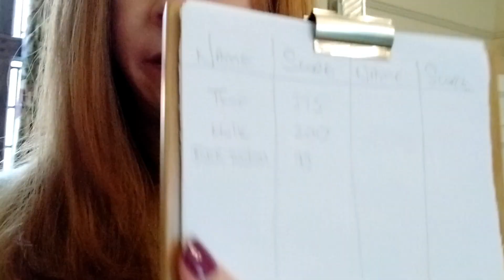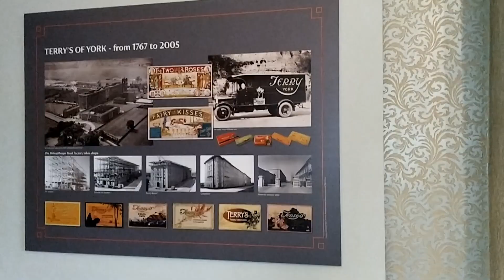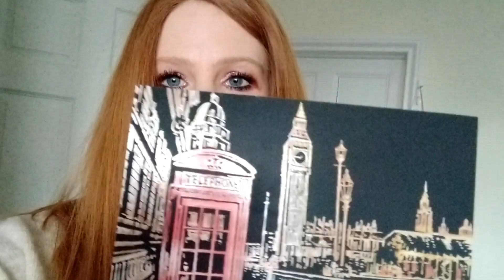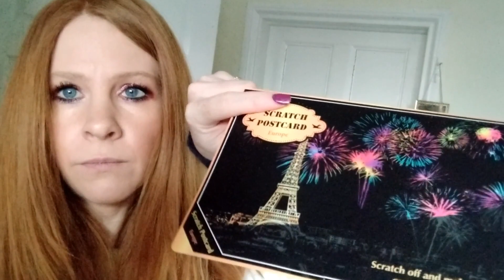MY NEW HOME - I WISH & NEW ARTWORK | VLOG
Hi everyone,

It seems so long since I last did a vlog, I've sort of forgotten what to do!
Anyway, yesterday we had the most gorgeous day out so I decided to film it for you all. I wanted to show you how beautiful this National Trust property is, called Goddards House. It's in York and is where the Terry's dude (as in Terrys Chocolate Orange) lived!

You'll see what I'm waffling on about if you watch. Oh and by the way, apologies for the atrocious opera miming! It was a dare.